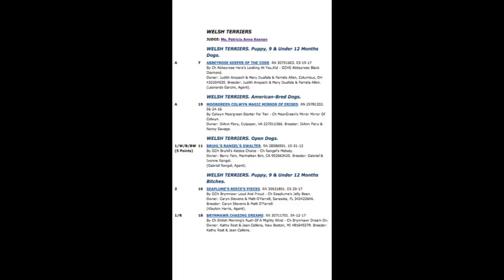Louisville March 18 2018